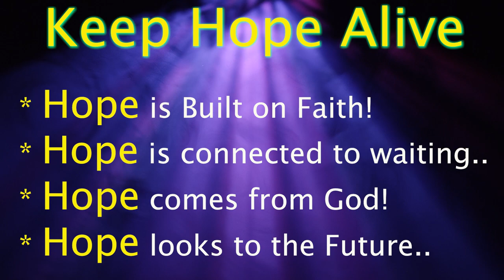Terrific Thursday Keep Hope Alivemp4